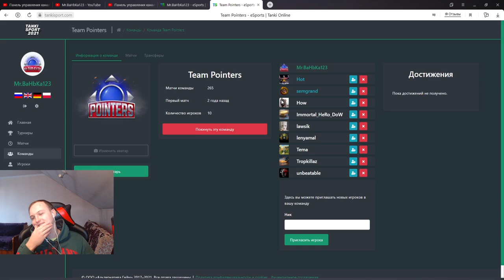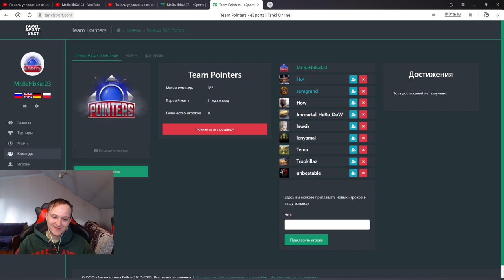TEAMPOINTERS - КОМАНДА КОТОРАЯ ВЫИГРАЛА ЧЕМПИОН! КТО И ЗА СЧЁТ ЧЕГО СДЕЛАЛ САМЫЙ ЖЁСТКИЙ КАМБЭК В ТО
Условия розыгрыша:
1. В настройках игры устанавливаете тег создателя контента "teamp"
2.Оформляете покупку в магазине игры с 15 ноября.
3.Заполняете форму регистрации в розыгрыше ( чеки принимаются исключительно с 15 ноября)